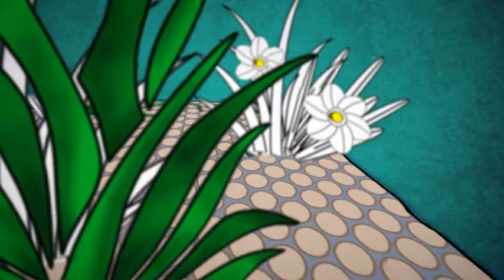Jaaga Living Building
A short animated Clip for the creative Project JAAGA from Bangalore about there really unique Building, which has moveable walls with  plants on the outside and a circeling water system.
If you liked the music